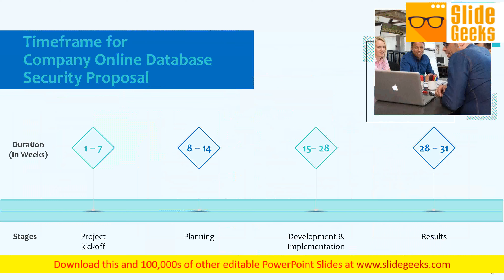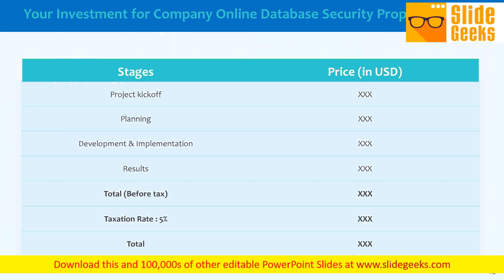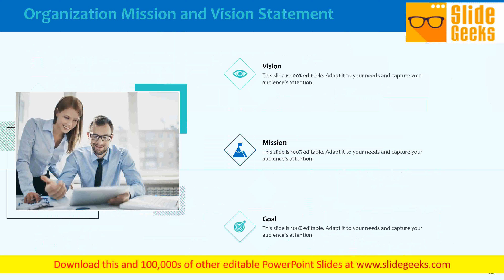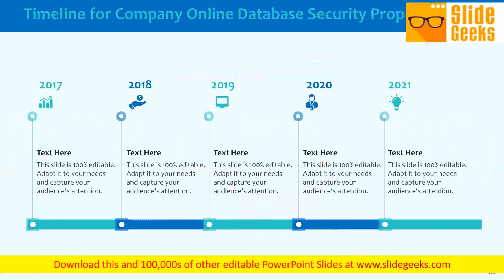Best Data Security Software Proposal Ppt Powerpoint Presentation Complete Deck With Slides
Presenting this set of slides with name best data security software proposal ppt PowerPoint presentation complete deck with slides. The topics discussed in these slides are investment, overview, experience, management, security. This is a completely editable PowerPoint presentation and is available for immediate download. Very little falls beyond the purview of our Best Data Security Software Proposal Ppt PowerPoint Presentation Complete Deck With Slides.They have the answer for most everything.